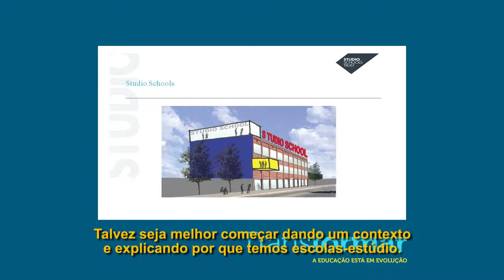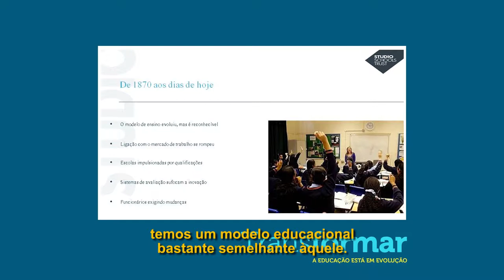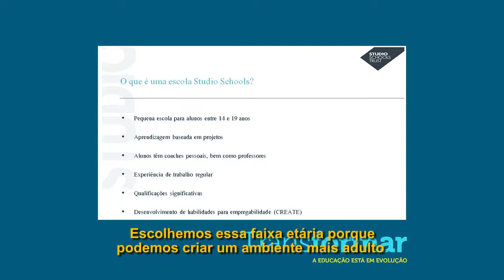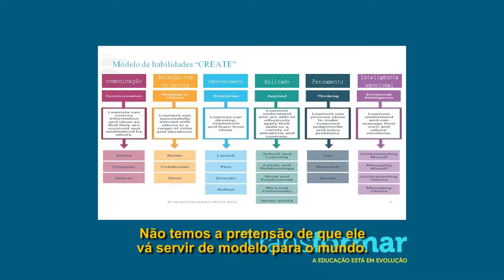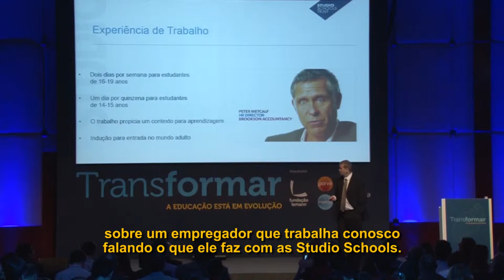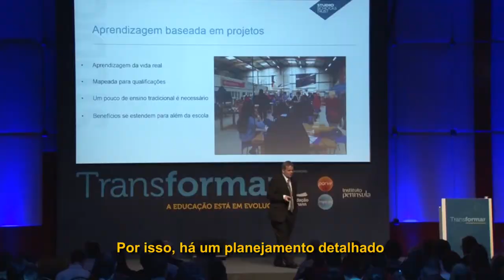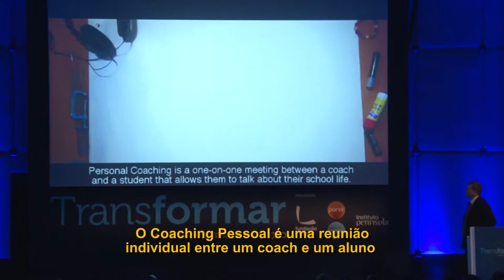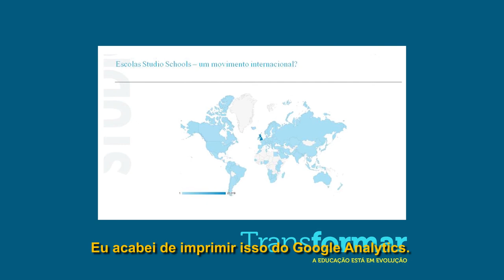Transformar 2014 - David Nicoll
David Nicoll é diretor executivo da Studio Schools Trust desde sua fundação, em 2009. Atualmente é membro de dois grupos de trabalho ministeriais do governo do Reino Unido, um sobre reformas da educação de jovens e o outro sobre a empresa nas escolas. Pouco antes, Nicoll havia dirigido uma ONG que oferecia trabalho e treinamento para desempregados.

Nesta apresentação, Nicoll fala das diferenças do ensino na Inglaterra e no Brasil e trata da Studio Schools Trust, uma rede de escolas que envolve alunos de 14 a 19 anos em projetos empresariais e experiências reais de trabalho, acompanhados de perto por tutores acadêmicos e profissionais em um ambiente profissional.

O Transformar foi realizado no dia 28 de abril, em São Paulo, pelo Inspirare/Porvir, Fundação Lemann e Instituto Península, com apoio de Google, Globo e Canal Futura. Acesse